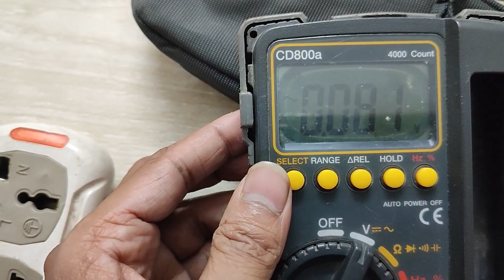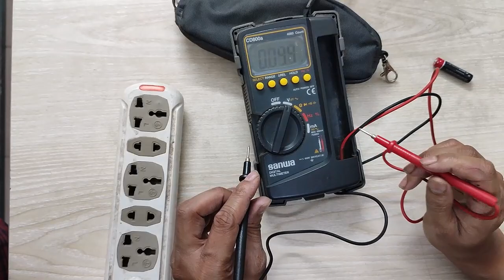How to measure AC and DC Voltage in Bangla। Voltage Test । Sanwa Digital Dultimeter। 2022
How to Test Voltage ।  How to measure AC and DC Voltage in Bangla using sanwa multimeter.
Welcome to Technical Online School as a begginer you can understand  how to Measure AC and DC Voltage. If you see in this video I am sure you understand AC and DC Voltage measure.

প্রতিটা ব্যক্তি যেন শূন্য থেকে টেকনিক্যাল জ্ঞান অর্জন করতে পারে সেভাবেই আমরা ভিডিওগুলো তৈরি করছি।